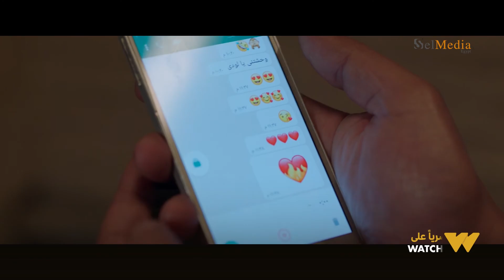زيارة| وعد كانت مقدرة ظروف جوزها وكانت بتقيد صوابعها العشر شمع عشان تبسطه.. بس هو طلع خاين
زيارة| وعد كانت مقدرة ظروف جوزها وكانت بتقيد صوابعها العشر شمع عشان تشوفه مبسوط.. بس هو طلع خاين

تدور أحداث حكاية "زيارة" حول فكرة الطلاق وأثره على كل من الزوجين والأبناء، من خلال خالد وابنه
 الطفل ادم
الحكاية من بطولة الفنان محمد جمعة ونهى عابدين وناردين عبد السلام وإيمان سلامة وحنان سليمان وتغريد فهمي وعمرو عبد العزيز والطفل ادم النحاس..  إنتاج شركة "سيلمديا - مها سليم"

مسلسل في كل أسبوع حكاية.. مكون من 6 حكايات كل حكاية 5 حلقات، وهو عبارة عن حلقات منفصلة تدور حول الطلاق
والمشاكل
 الأسرية في إطار اجتماعي، ومع نهاية كل حكاية تجمع الصدفة شخصيات الحكاية المنتهية بالحكاية الجديدة.